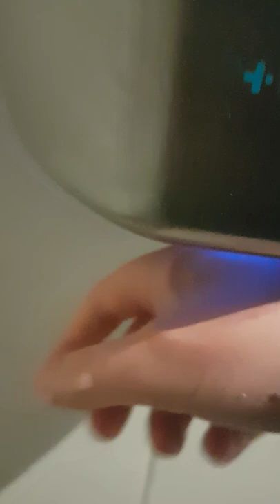Hand dryer 6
This is a unisex toilet in the galleries shopping centre (Boswells coffee shop),Bristol.